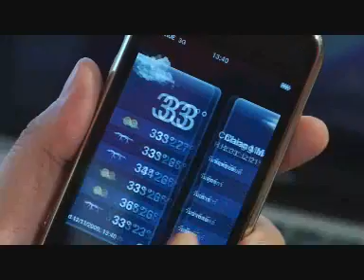3G ต่างกับ Wi-Fi อย่างไร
3G ต่างกับ Wi-Fi อย่างไร